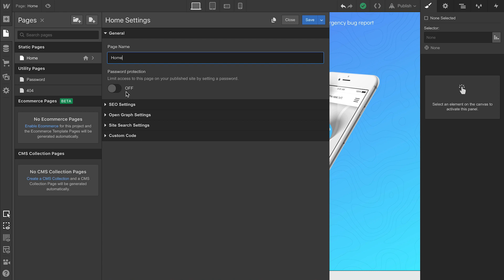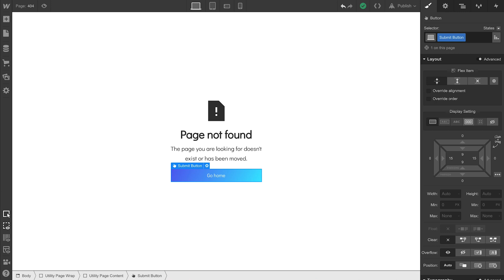Landing page tutorial — Page Settings (Part 11 of 12)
We'll add SEO titles and descriptions to our landing page, as well as review how to password-protect pages and design a custom 404 error page.

Grab this free, cloneable Webflow project to dig into the completed version